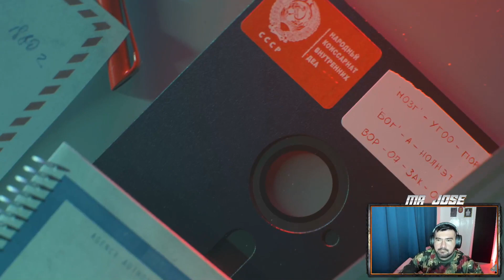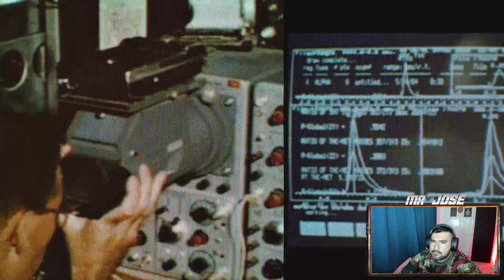MILITAR COLOMBIANO ® JUEGA CALL OF DUTY COLD WAR parte 9 Call of Duty: COD | PS4 | PC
📣📣Hey comandos...un nuevo video para ustedes, espero sea de su agrado
ya saben compartirlo y darle like, es una orden.👮‍♂

▬▬▬▬▬▬▬▬▬💬CONTACTO💬▬▬▬▬▬▬▬▬

PC, PS5 , Xbox Series, Xbox One, PS4

Desarrollador:
Treyarch
Editor:
Activision
Género:
Acción, Primera persona (FPS), Shooter (Bélico, Paramilitares y mercenarios y Soldados y Fuerzas Especiales)
Jugadores:
1-40 (Competitivo: Online)
Idioma:
Textos en español
Lanzamiento:
13 de noviembre de 2020 (Pegi: +18)
El videojuego Call of Duty: Black Ops Cold War es la entrega para el año de 2020 de la veterana y exitosa saga de acción bélica de Activision, la primera en llegar a PS5 y Xbox Series, que transportará a los jugadores al centro de la volátil batalla geopolítica de la Guerra Fría en los 80.

La producción se encuentra desarrollada una vez más por Treyarch, contando en esta ocasión con el apoyo de Raven Software para el diseño de su campaña, un modo historia ambientado en plena Guerra Fría que apuesta por llevar al usuario a enfrentarse cara a cara a figuras históricas y verdades incómodas por escenarios como Berlín Este, Vietnam, la sede del KGB y un largo etcétera.

El multijugador de Call of Duty: Black Ops Cold War busca tomar la experiencia clásica de la serie Black Ops y elevarla a nuevas cotas a través de frenéticas batallas en tierra, mar y aire. Su gran atractivo son las operaciones encubiertas que garantizan sumergir a los jugadores en un mundo duro y realista de misiones clandestinas y objetivos extraoficiales capaz de reenganchar a los aficionados con nuevos modos y formas de juego. Todo ello, además, con juego y progresión cruzada.

Call of Duty: Black Ops Cold War trae de vuelta su modo Zombis, una oferta de juego tanto para veteranos como principiantes que incopora nuevas formas de progresar, ventajas clásicas y un arsenal de la Guerra Fría que ayudará a los supervivientes a derrotar a los no-muertos mientras investigan un búnker de la Segunda Guerra Mundial que sirvió para perturbadores experimentos.

 black ops cold war call of duty cold war call of duty black ops cold war cod cod cold war